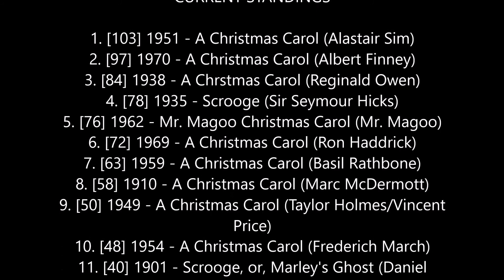Christmas Carol Reviews Episode 12 - Scrooge (1970)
My review of the 1970 Musical Movie, "Scrooge."